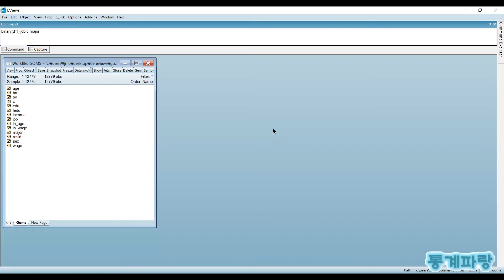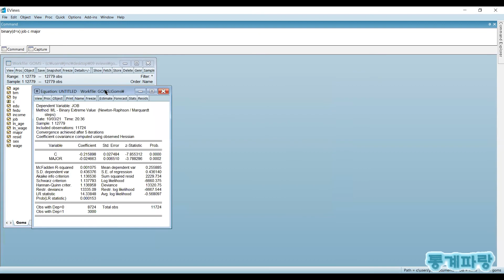이뷰즈를 활용한 회귀분석 - (7) 로짓 프로빗 모형(Logit Probit Model)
로짓 프로빗 모형(Logit Probit Model)